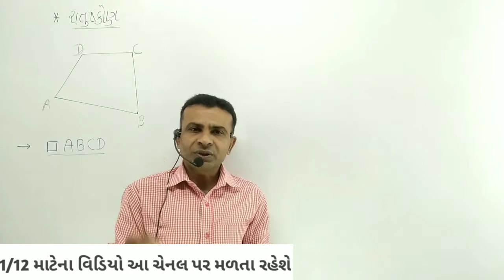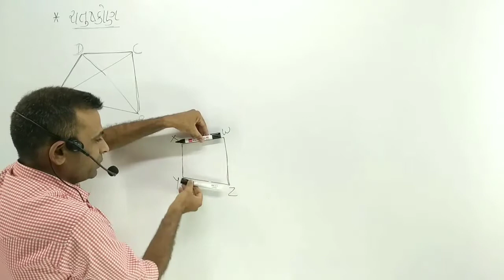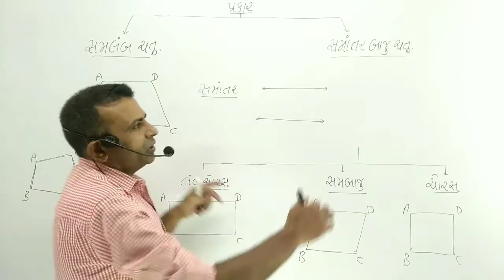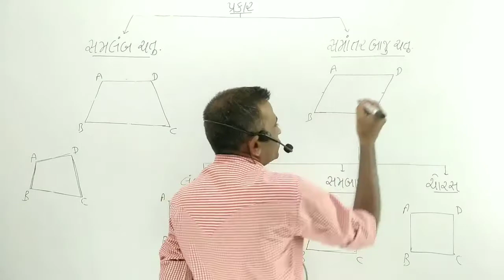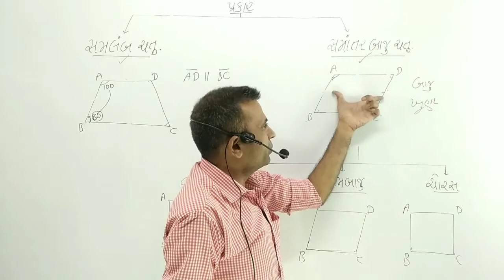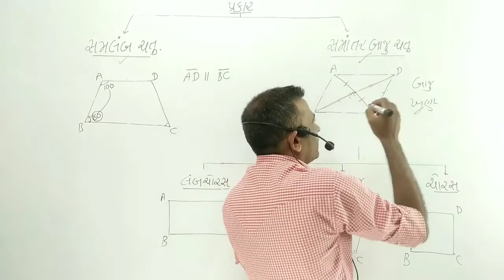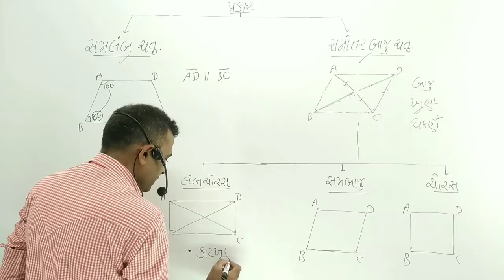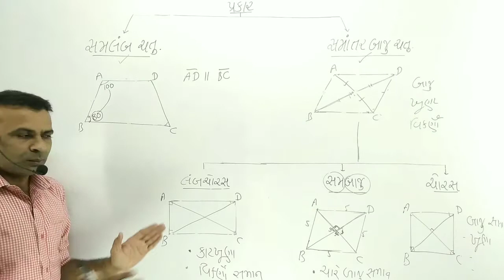Maths std 9 to 10 basic/ganit dhoran 10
1) Std 10 Maths Imp 2021
2) maths imp for board exam
3) dhoran 10 ganit most imp
4) how to gate more marks in exam
 5) maths paper solution of toppers
 6) how to write board paper